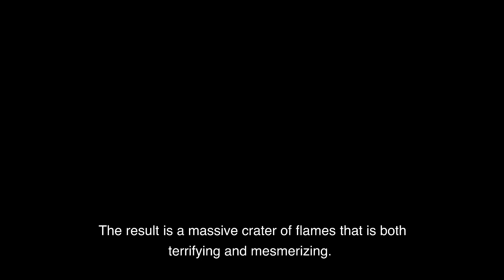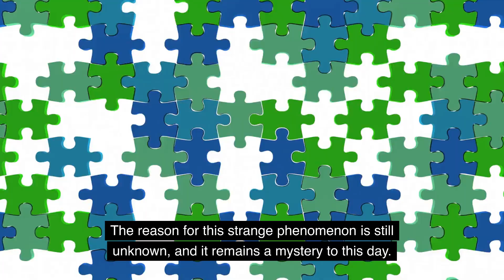Unbelievable Places That Actually Exist: Prepare to be Amazed!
In this video, we take you on a journey to some of the most unbelievable places that actually exist in the world. From natural wonders to man-made marvels, these places will leave you in awe and inspire you to explore the world around you.